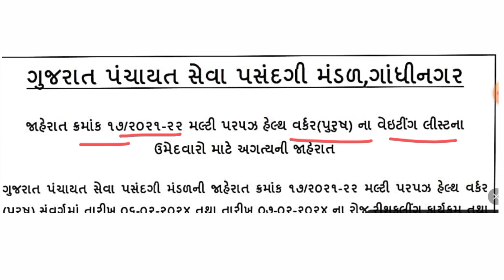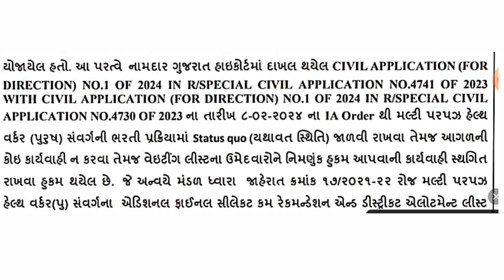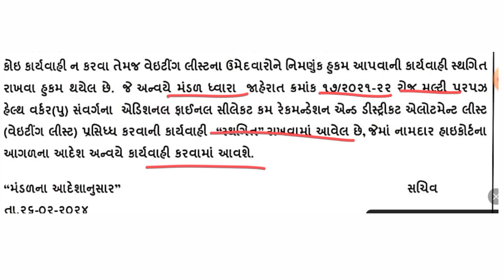Mphw Waiting list બાબતે હવે શું? | Mphw 2024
પાઠ્યપુસ્તક ની PDF આપણી ટેલીગ્રામ ચેનલમાં મૂકેલી છે. 👉 ટેલિગ્રામ ચેનલની લીંક BIOમાં આપેલી છે.
જો તમને પોસ્ટ ગમે તો શેર કરવાનું ના ભૂલતા 🙏
 દરરોજ અવનવી માહિતી અને જનરલ નોલેજ જાણવા માટે ફોલ્લો કરો પેજ ને.